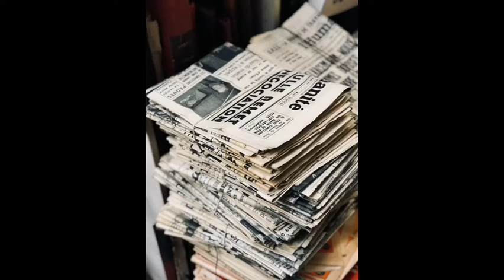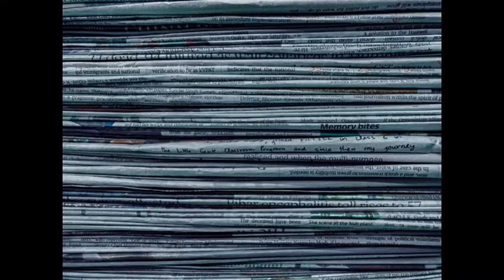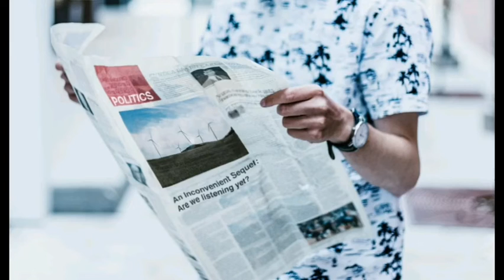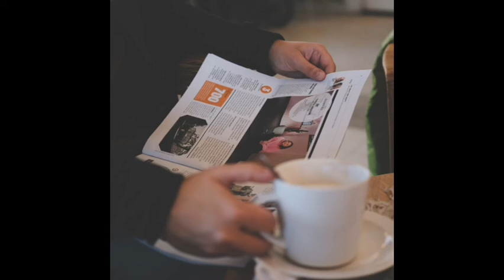Daily News | Headlines | October 25 2020